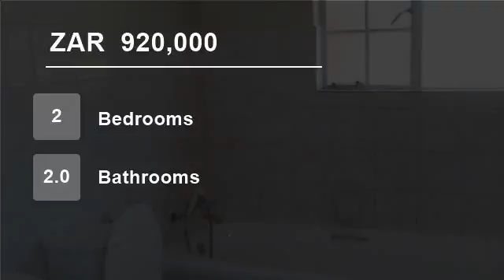2 Bedroom Townhouse For Sale in Montana, Pretoria, South Africa for ZAR 920,000...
Ruim 2 Slaapkamer Meenthuis. Goeie sekuriteit.

Ruim 2 slpk meenthuis. 2 badkamers. Oopplan leefarea met kombuis. Lieflike onderdak stoep met seile aan al die kante. Groot tuin. Motors op garage deure. Binnehof met wasgoedlyn. Siersteen + Teeldak. Diefwering + Trellideure. Naby Kolonnade, Skole, hospitaal en N1.